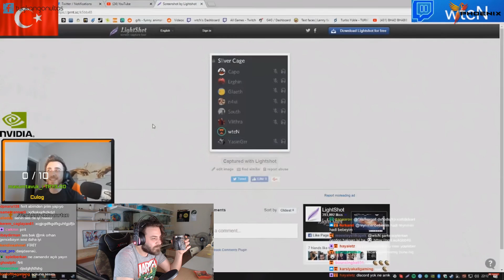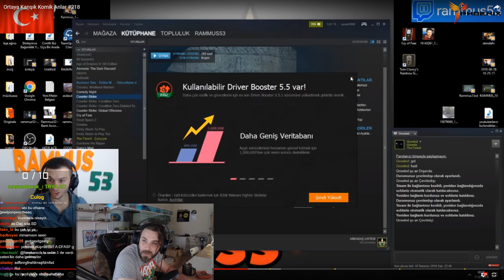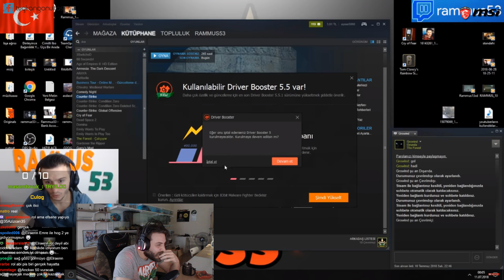Elraen Twitch Edits #218 izliyor